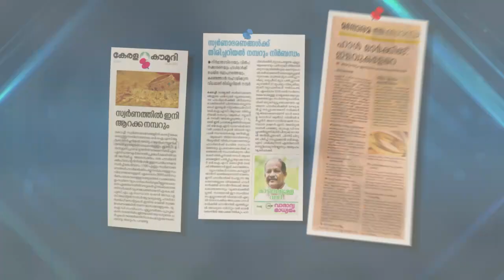ദമ്പതികൾ ഓടിച്ച കാർ, ട്രാന്സ്ഫോര്മറിലേക്ക് ഇടിച്ച് കയറി തകർന്നു.